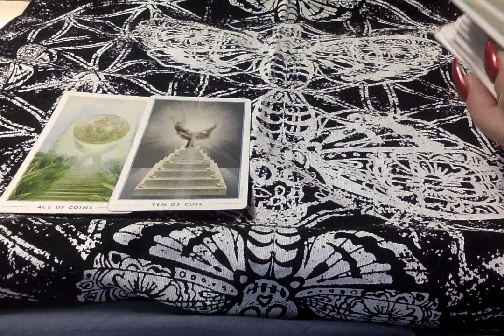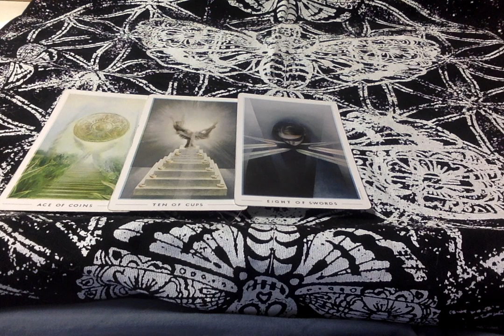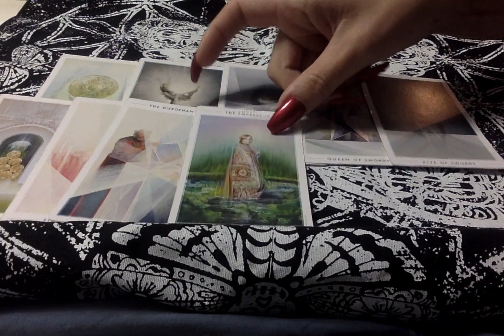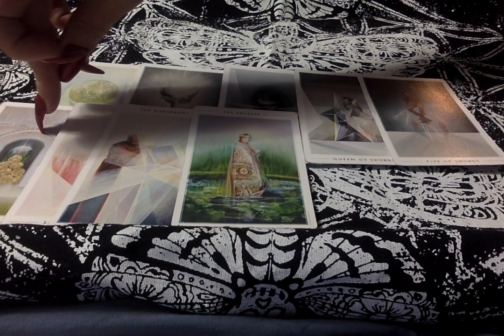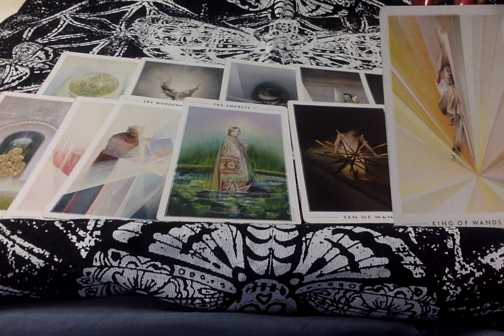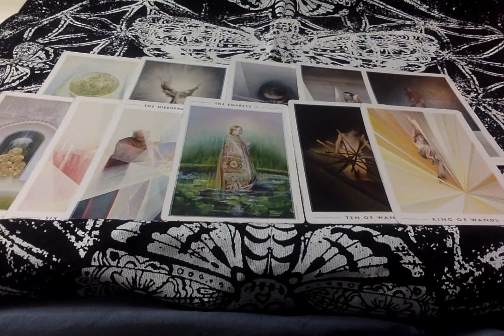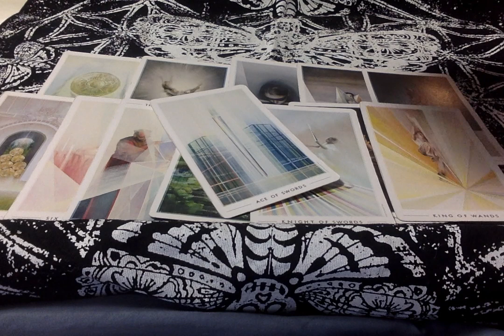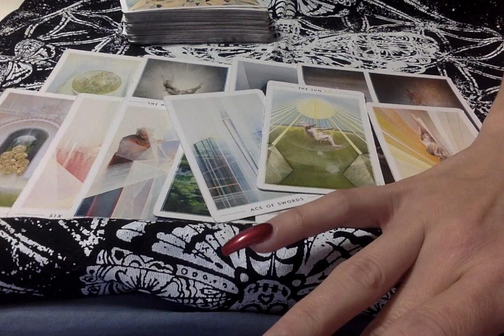💌 Pisces* Here Come's the SUN! Such Positive Energies! Nov. 2019